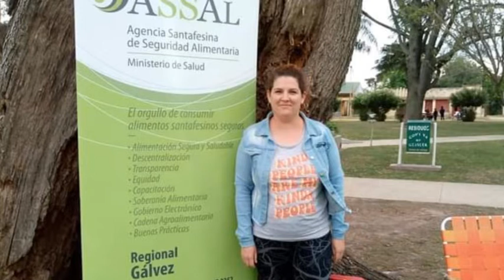VALERIA MINAGLIA - ASSAL GESSLER - TRABAJO EN ECONOMÍAS FAMILIARES Y NUEVOS EMPRENDIMIENTOS